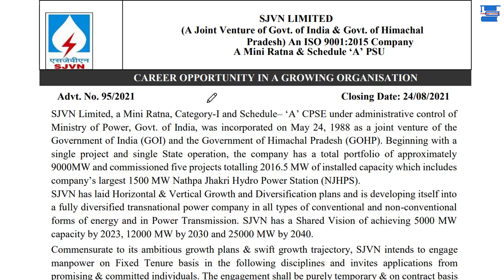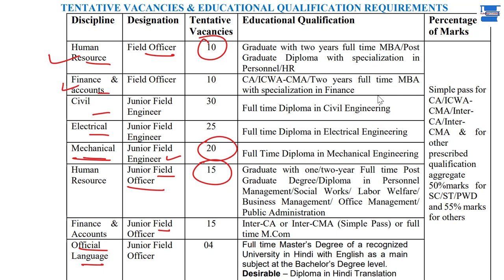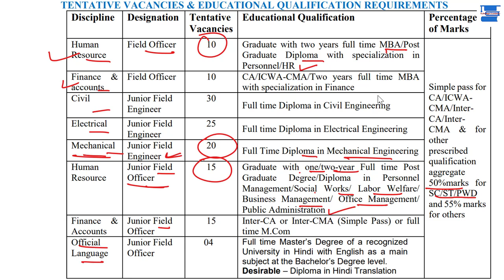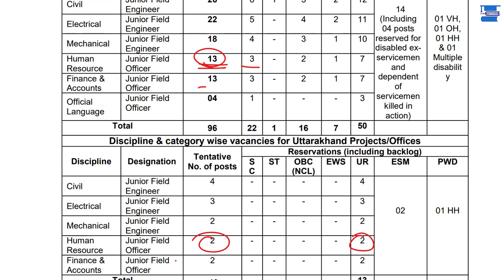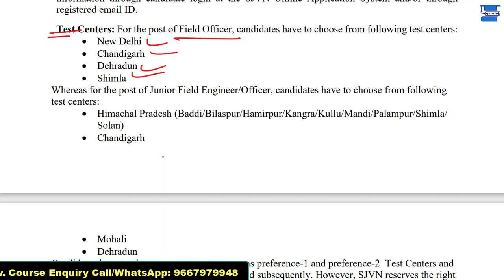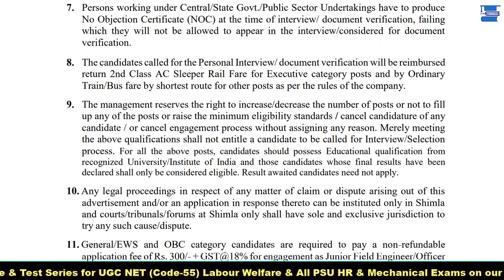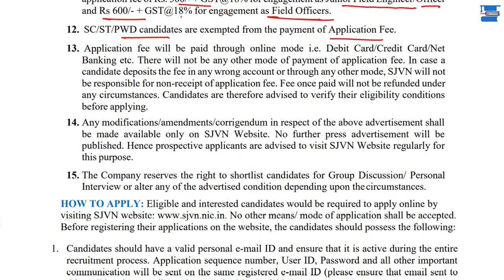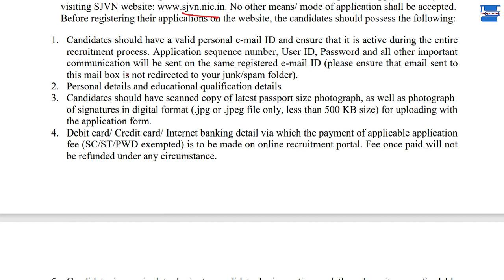SJVN Recruitment for MBA HR/Personnel & B.E/B.Tech||SJVN Vacancies 2021 for Field officer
SJVN Recruitment 2021 for field officer and Junior field officer post. Educational Qualification MBA HR/Personnel, B.E./B.Tech & Graduation.

Join Best course for PSU HR & UGC NET Code-55 Labour Welfare/HRM & Start preparation with our Experienced & NET/JRF Qualified Faculties.